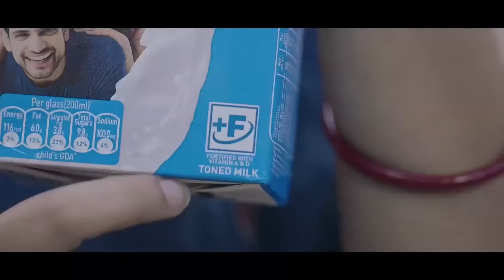Khyllem Ki Dieng Ha Kylleng Ka Sor Shillong | Ka Pynkynmaw Ïa Ka Jingjia Ha U Snem 2017